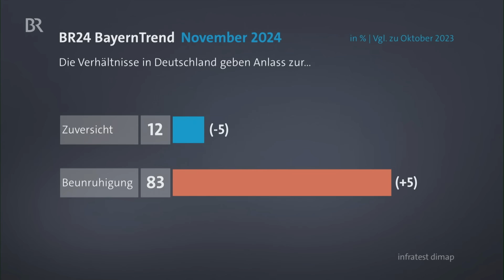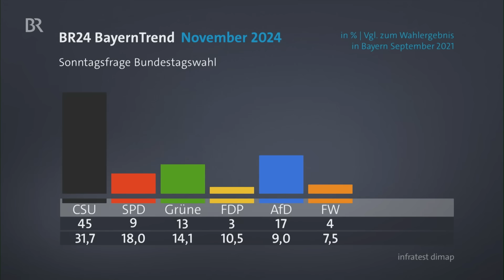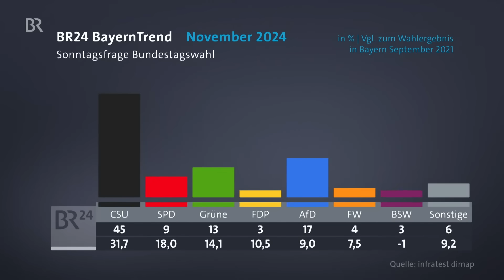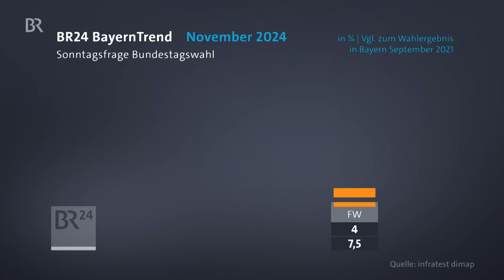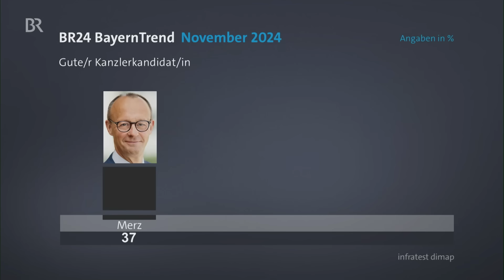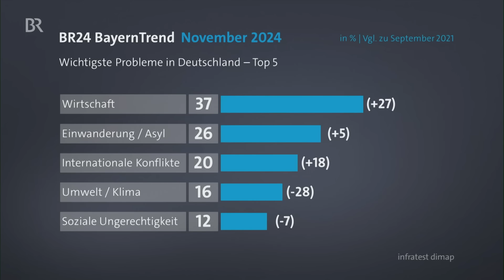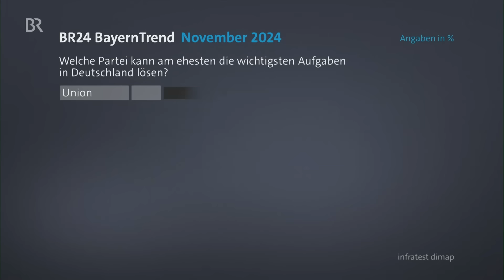Bayerntrend: CSU im Aufwind | BR24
Knapp drei Monate vor der Bundestagswahl hat Infratest Dimap die politische Stimmung in Bayern gemessen. Über 80 Prozent der Bayern halten die Lage in Deutschland für beunruhigend. So ist es nicht überraschend, dass die Ampelparteien weiter an Zustimmung verlieren und die Oppositionsparteien zulegen können.